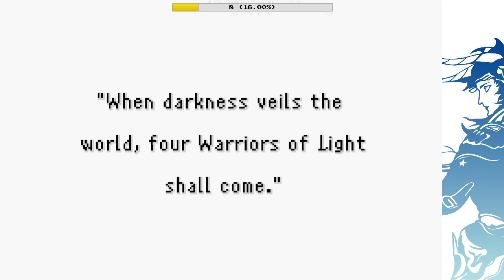Final Fantasy I Pt 1 - Start to Pravoka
Vry begins his retrospective with the original Final Fantasy.  We rescue Princess Sarah, help encourage maintenance of local infrastructure, discuss music, kill pirates, reenact snow white, try to decipher dwarven accents and then get just get completely lost.

NOTE: Apologizes about the game audio. We had it accidentally turned too low/off in Streamlabs during recording.  We will have this corrected for the next stream.